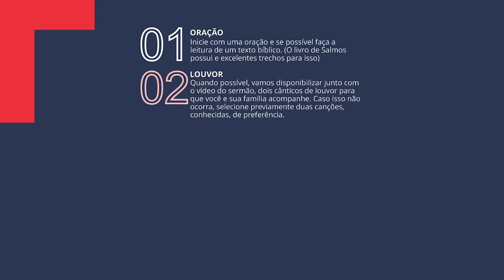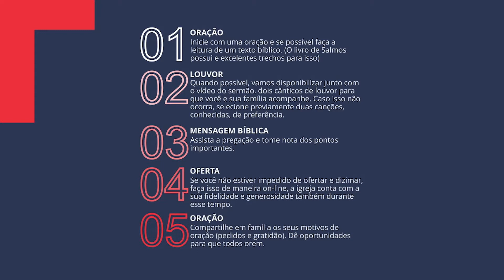Salmo 145 // Pastor David Romer